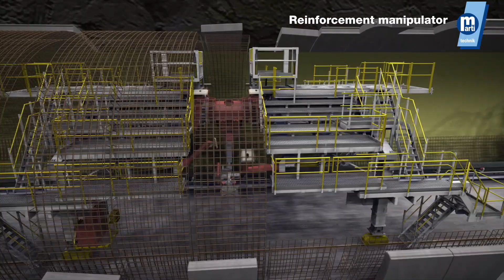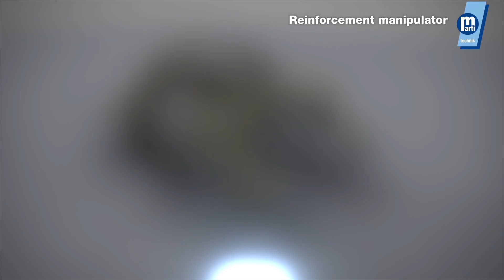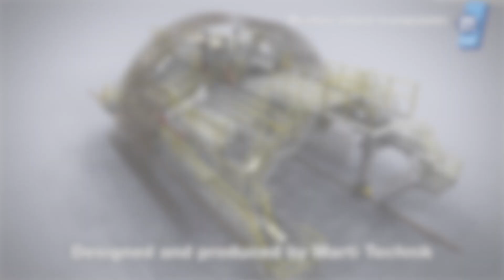Reinforcement manipulator – Marti Technik AG